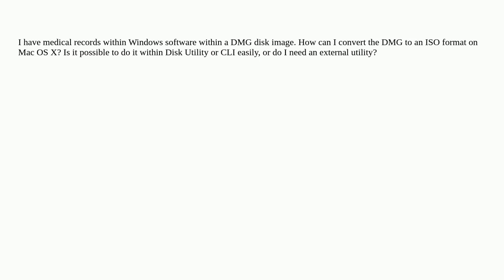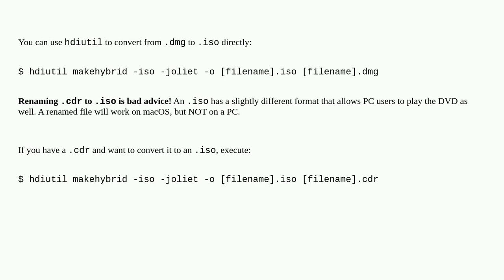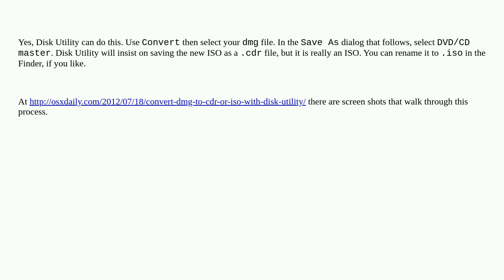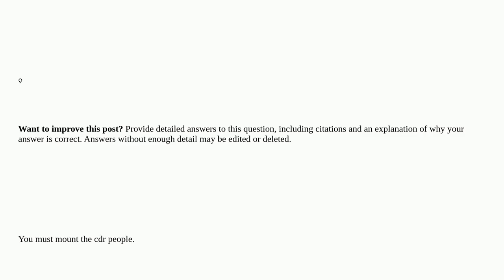Apple: How can I convert a DMG to ISO on Mac OS X (preferably for free)?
How can I convert a DMG to ISO on Mac OS X (preferably for free)?

A special thanks goes out to the community

  file-conversion iso macos dmg